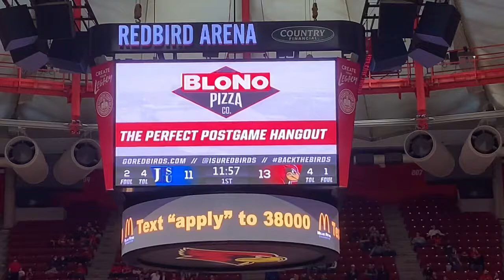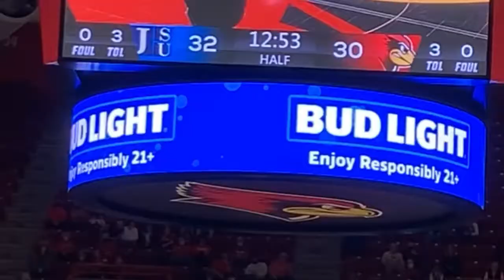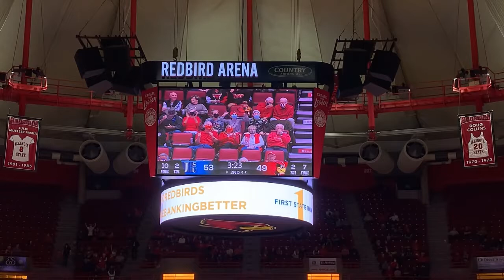S1 E14 - Jackson State University VS Illinois State University| ￼Basketball Game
It was my first time watching a basketball game and I watched Jackson State University vs Illinois State university